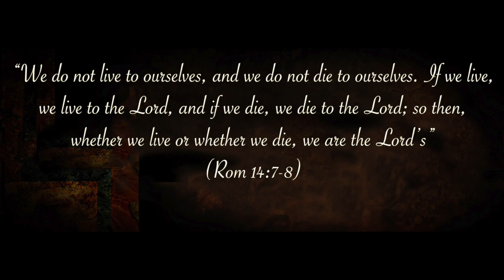St. Jane Frances de Chantal St_Jane_Frances_de_Chantal.